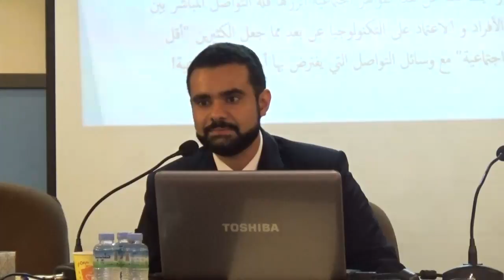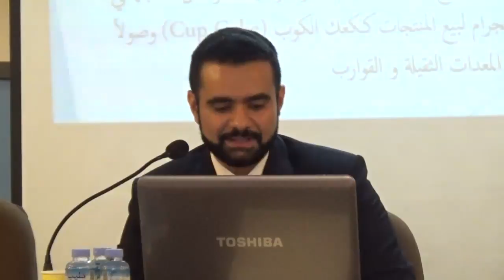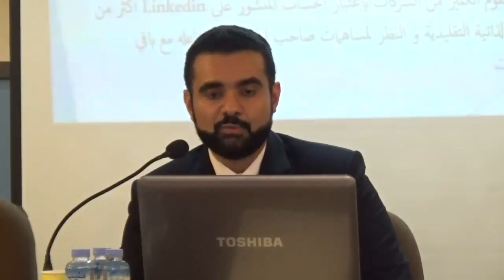المنبر التقدمي | فرص العمل في عصر وسائل التواصل الاجتماعي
أ. قاسم الخزاعي